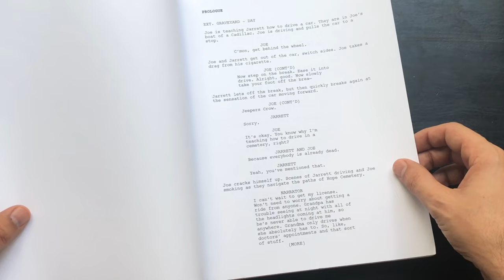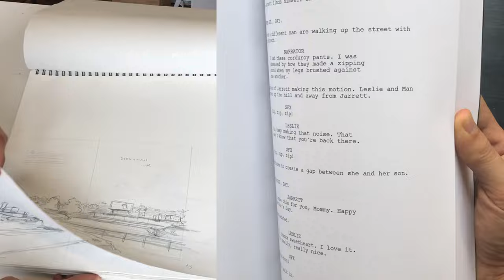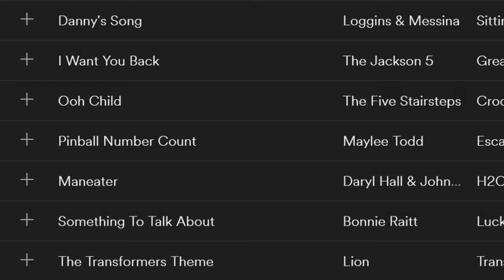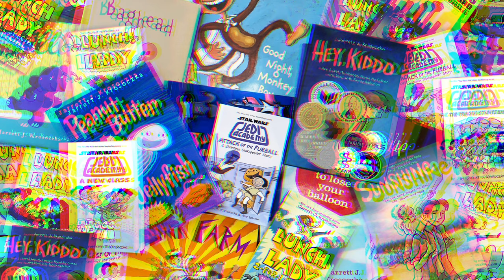How to Write Memoir (without losing yourself & alienating your family) ✏️ JJK's Vlog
Are you interested in writing a book about your own life? I share my experiences writing memoir. In this case, graphic memoir.

Follow along this journey to get insight into my career as an author and illustrator of books for young readers. I am the creator of the LUNCH LADY graphic novels and won a few awards for my graphic memoir HEY, KIDDO.

0:23 - Care for your mental health
0:50 - Handling family matters
1:12 - David Sedaris's advice to me
2:00 - Activating your senses
4:43 - a dark truth

​​​​​​​​​​​​Jarrett J. Krosoczka, known since boyhood as "JJK," is the New York Times bestselling author/illustrator behind more than forty books for young readers, including his wildly popular Lunch Lady graphic novels, select volumes of the Star Wars™: Jedi Academy series, and Hey, Kiddo, which was a National Book Award Finalist. Krosoczka creates books with humor, heart, and deep respect for his young readers—qualities that have made his titles perennial favorites on the bookshelves of homes, libraries, and bookstores over the past twenty years.

In addition to his work in print, Krosoczka produced, directed, and performed in the full-cast audiobook adaptations of his graphic novels. The Hey, Kidoo audiobook garnered both Audie and Odyssey Awards for excellence in audiobook production. The Lunch Lady audiobook cast is led by Kate Flannery (The Office) and is rounded out by famed audiobook narrators and real kid actors! Krosoczka has been a guest on NPR's Fresh Air with Terry Gross, has been profiled in The New York Times, was featured on Good Morning America, and has delivered three TED Talks, which have accrued millions of views online. Krosoczka has garnered millions of more views online via the tutorials he has produced for YouTube and TikTok. As well as working on his books' film and television adaptions, Krosoczka has also written for The Snoopy Show (Apple TV+) and served as a consultant for Creative Galaxy (Prime Video), and appeared in live segments for the show.

Realizing that his books can inspire young readers beyond the page, Krosoczka founded School Lunch Hero Day, a national campaign celebrating school lunch staff. A consummate advocate for arts education, Krosoczka also established the Joseph and Shirley Krosoczka Memorial Youth Scholarships, which fund art classes for underprivileged children in his hometown of Worcester, Massachusetts.

Krosoczka lives in western Massachusetts with his spouse, their three children, pugs Ralph and Frank, and a French bulldog named Bella Carmella.